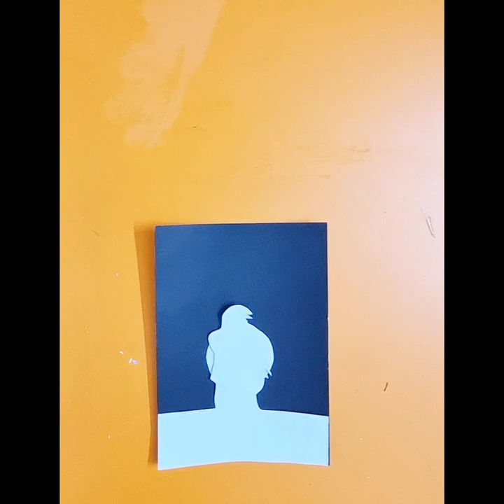Celebrating Hug Day:Simple Painting Tutorial#viral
Celebrating Hug Day:Simple Painting Tutorial#viral video painting hugday valetine'sday "Friends,
 on the occasion of Hug Day, we bring you a special video where we'll learn a simple way to paint. This Valentine's Week, the sweetest way to express love is by giving a warm hug from the heart. But in this video, we'll celebrate 'hug' in a different style by creating a beautiful painting. If you have an interest in art or want to do something special for your loved one, then this video is for you! Let's get started and celebrate this Hug Day in a memorable and creative way!"
couple painting
hug day painting
very easy and simple painting
bhot hi asani se painting karna sikhe
hearts painting
heart's hug painting